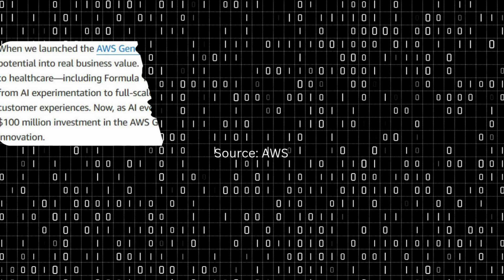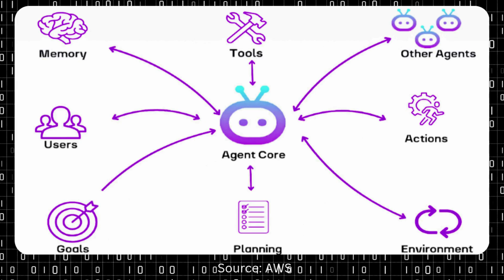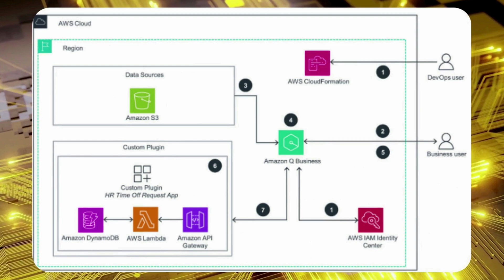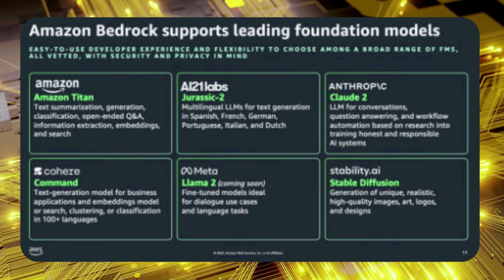How Amazon Is Quietly Dominating AI | AWS, Alexa & Beyond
While others steal headlines, Amazon is making massive, strategic moves in artificial intelligence behind the scenes. In this video, we break down how Amazon Web Services (AWS) is becoming a backbone of the global AI infrastructure, how Alexa is evolving with generative AI, and what Amazon’s quiet but powerful AI play really means for the future.

🔍 Inside the Video:
• AWS Trainium and Inferentia chips: Amazon’s AI hardware edge
• How Amazon’s Bedrock platform is powering foundation models
• Alexa’s shift to generative AI voice assistants
• Key partnerships and investments in Anthropic, Hugging Face & more
• Amazon vs Microsoft, Google, and Nvidia in the AI cloud race

Investing in stocks, cryptocurrencies, or other financial instruments involves risk, including the potential loss of principal. Always do your own due diligence and consider consulting with a qualified financial advisor before making any financial decisions.

The information provided is accurate to the best of my knowledge at the time of publication, but market conditions and regulations can change quickly. By watching this video or engaging with this content, you acknowledge that you are solely responsible for your own investment decisions.

This channel does not guarantee any particular outcome or profit. Past performance is not indicative of future results.